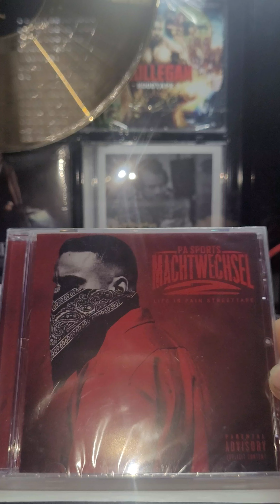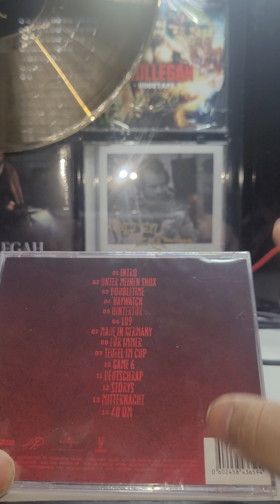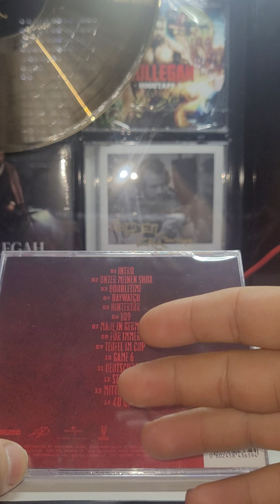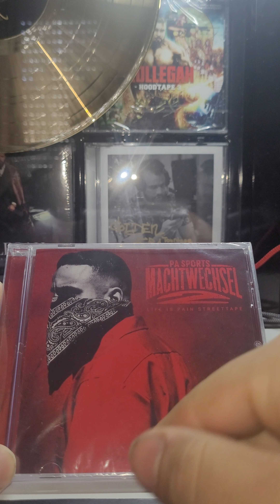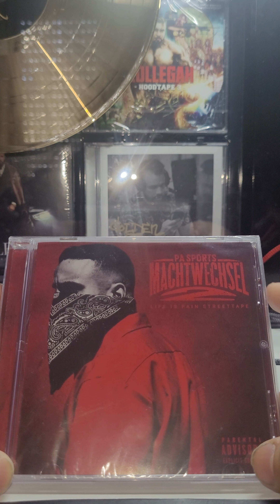Pa Sports Machtwechsel 2 ein sehr Starker nachfolger 🤯💪🏻